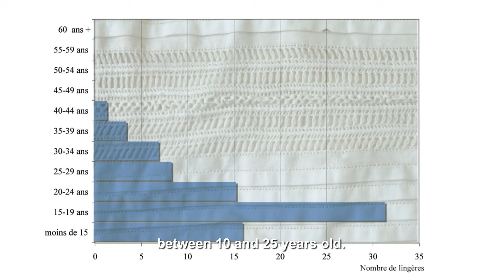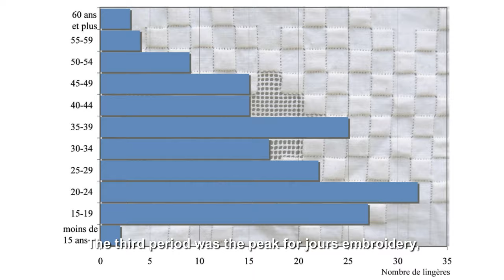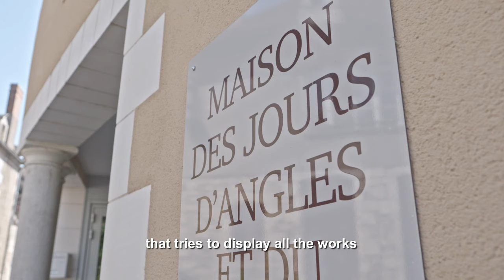The Jours d'Angles Hemstitch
Angles-sur-l'Anglin boasts a very unique artisanal skill: Jours d'Angles hemstitch. This is a hemstitch technique which lead to the growth of a sizeable business in this little town during the 19th century. Watch this interview to discover the secrets.

Jours embroidery, similar to the hemstitch in English, is the name for a special kind of embroidery using a drawn thread. This means that when leaving the fabric, you pull on the bundle of threads and then take these threads again and refashion them. The threads are drawn in one or two directions. Being a bit more complicated, the specialty of the jours d’Angles technique is to pull the thread in two directions.
Jours embroidery originates from the mid-19th century. It was from then to 1850 that Angles saw significant activity in the manufacture of pleated shirt fronts that required the drawn thread technique. This work was usually carried out by very young women between 10 and 25 years old. During this period, there were 200-250 women working with a workshop, the Berthommier workshop, which took orders and sent its fabrics mainly to Paris.
The second period was the Belle Époque: 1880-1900. The jours embroidery was made by the metre. During this period, the work was carried out by women aged between 20 and 40 years old; from more or less all ages, whereas previously it had been younger people doing the work.
The third period was the peak for jours embroidery, when work was done with a designer who drew the designs to be reproduced on the fabric with motifs of flowers, butterflies or birds, etc. These products were very elaborate. There were tablecloths that could need one, two, or three months of work and these products became luxury items of the time.
There were workshops here in Angles that had direct connections with the department stores of Paris, as was also the case during the Belle Époque.
What remains of jours embroidery is a jours centre that tries to display all the works that were produced over the years. Most importantly, there are still many women who know the technique and use their expertise to create jours embroidery, primarily for their own pleasure.
It is always amazing to see one of these women with a piece of work so precise and so detailed, which required hours and hours leaning over their work.